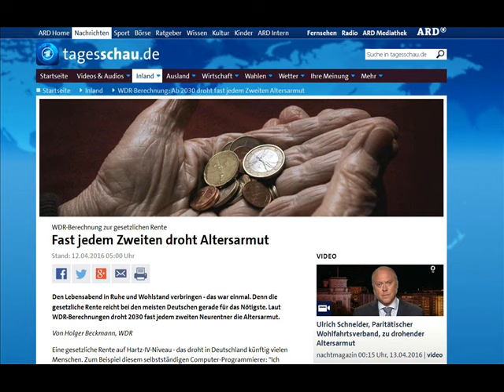Die Renten sind sicher! Armut im Alter .. Problem Altersarmut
Nicht nur nehmen sondern auch geben - HIER den Kanal honorieren - ganz einfach - - - - FREIWILLIG
- - Meine Ausrüstung ...

Weil viele gefragt haben... Hier mein Equipment